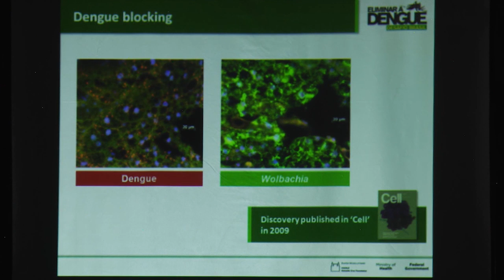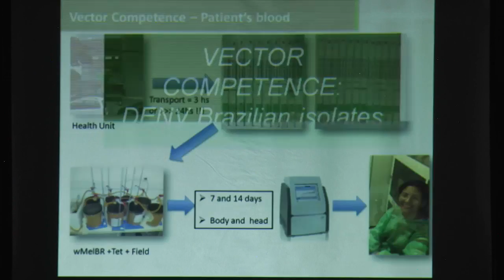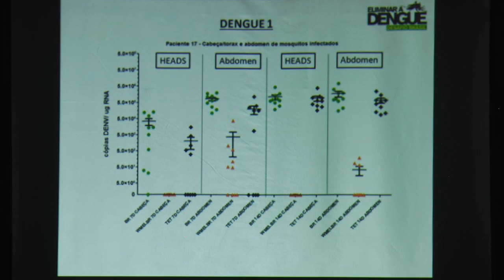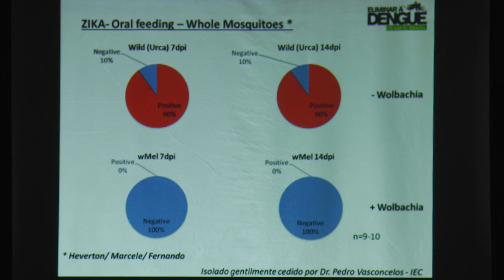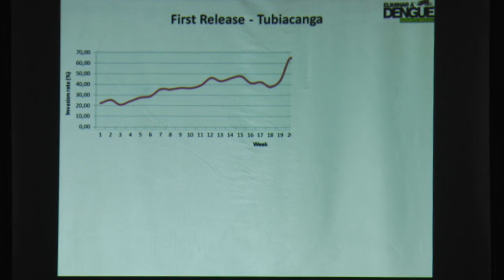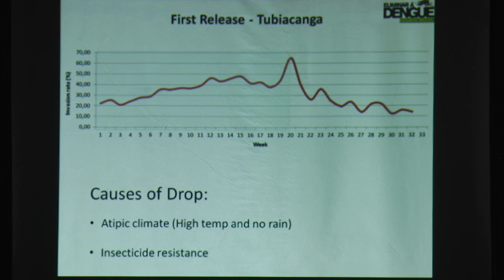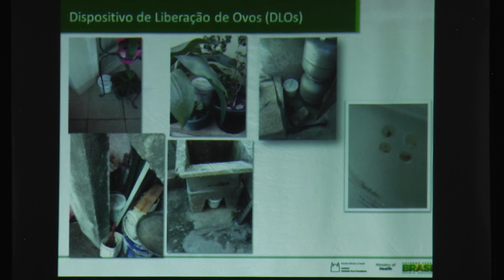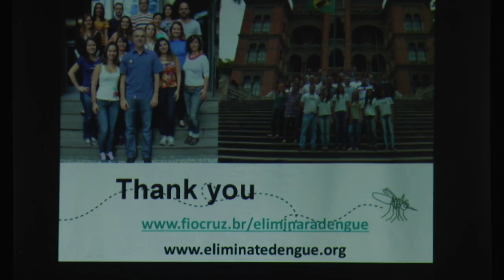Luciano Moreira - Workshop Internacional sobre Vírus Zika - Fiocruz PE